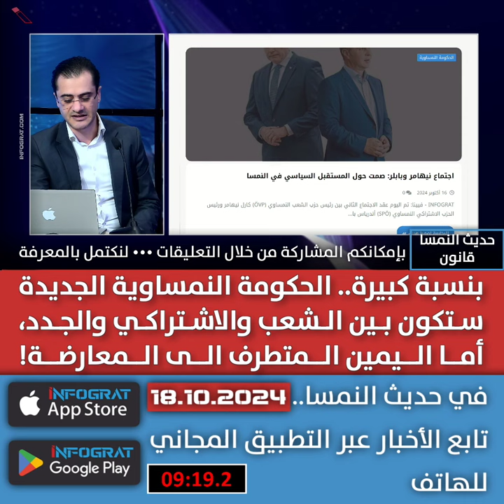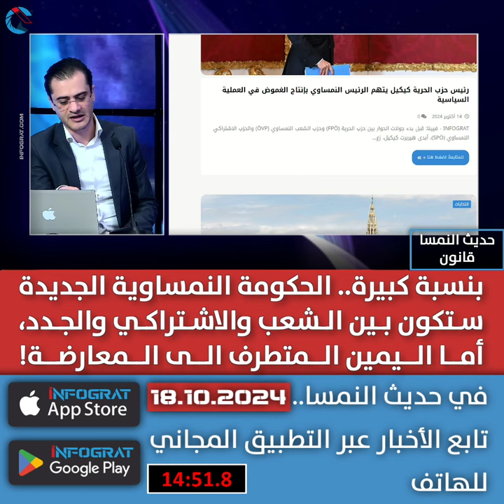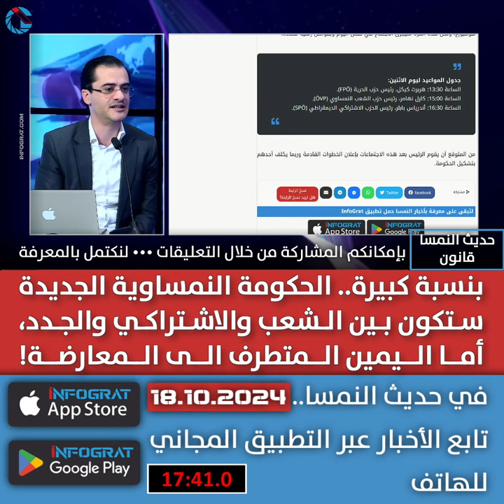الحكومة النمساوية الجديدة ستكون بين الشعب والاشتراكي والجدد، أما اليمين المتطرف الى المعارضة!